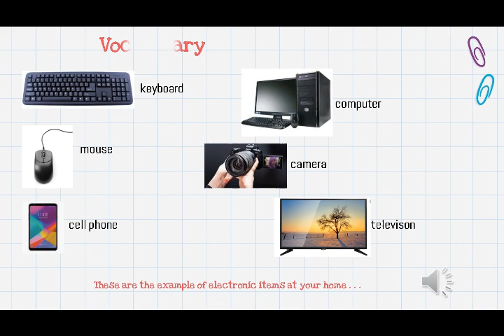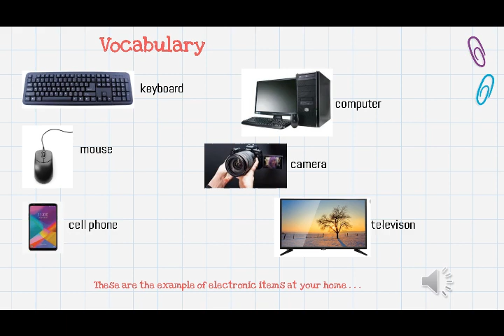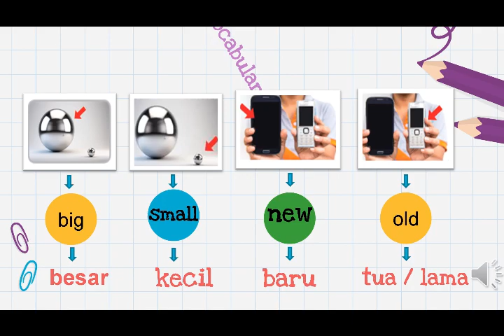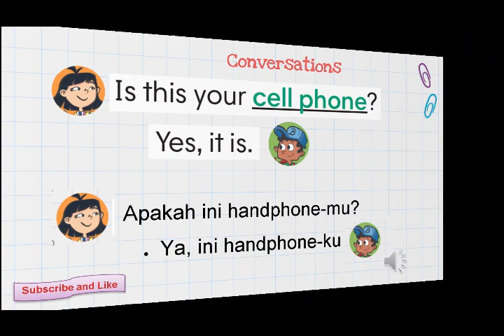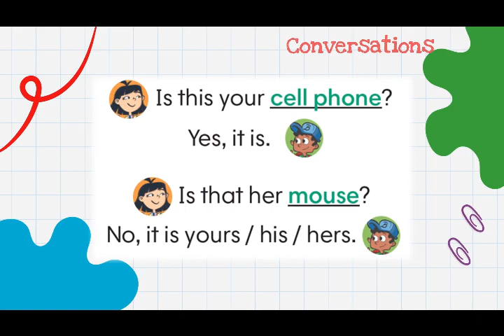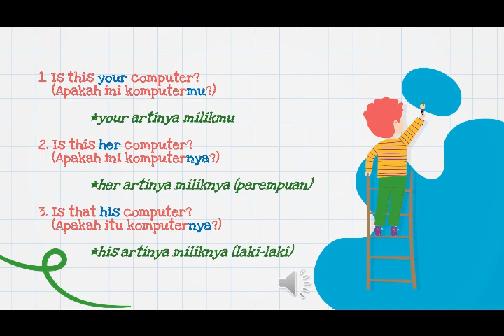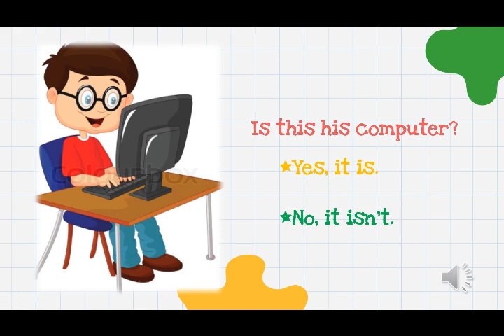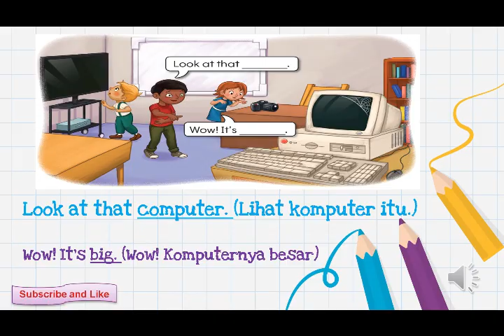GRADE 2 : UNIT 2 "Is this your computer?"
In this video we learn about :
* Asking and answering about who something belongs to
* Describing objects with simple adjectives